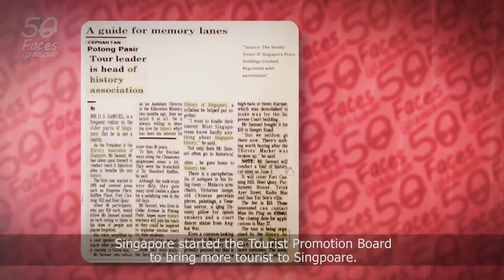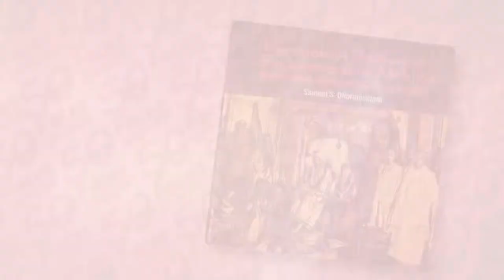SAMUEL2/4 Do it Yourself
Having always been interested in history, Mr Samuel was initially only exposed to books with a predominantly British slant. This viewpoint was changed during the Japanese Occupation when books directly from India were available and provided an alternative point of view he had not encountered before. Discussing the new perspectives with his father also served to further boost his interest and strengthened his resolve to find out as much as he could. Intending to pursue history in university, Mr Samuel found that unfortunately in line with the goals for that era, the government saw greater value in encouraging students to pursue degrees in economics, math and science backgrounds. Despite that, he was determined to pursue his passion. He took matters into his own hands and finally obtained a MA in History.

Having firmly made history a part of his life, Mr Samuel has since gone on to write 9 books and countless articles on various topics ranging from Singapore’s heritage, chronicling the lives of several pioneers, including his father, as well as raising the public profile of Peranakan Indians otherwise known as the Chitty Melaka. The inspiration for his books came when Mr Samuel retired and joined the History Association of Singapore as its president, organizing tours, attended mostly by foreigners and history classes, as well as actively leading some tours himself. Through the course of these tours, he happened to come across a boy who surprisingly planted that initial seed which led Mr Samuel on this literary path.